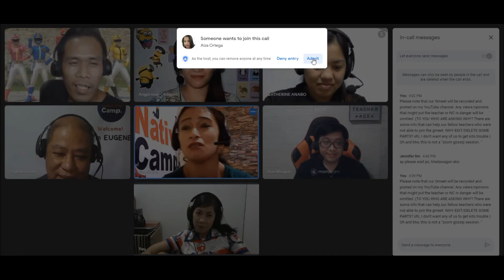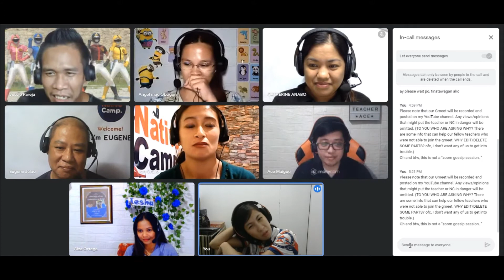October 21st GMeet (PART 2 ) || Home based Native Camp Teachers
Hello NativeCampers!!! Join us next time!

? Follow William Ekh
? Follow Alexa Lusader